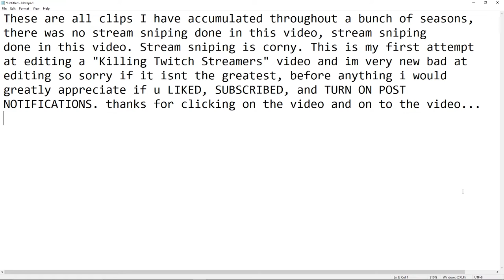Killing FAMOUS Twitch Streamer With Recon Expert #1 (Tfue, LG Yelo, FaZe Replays, FaZe Thiefs...)